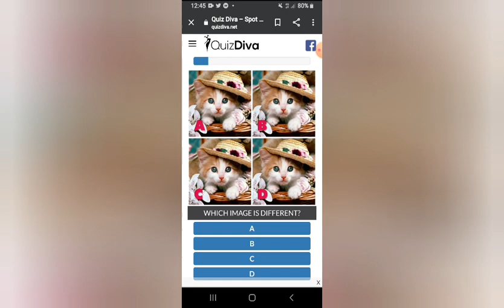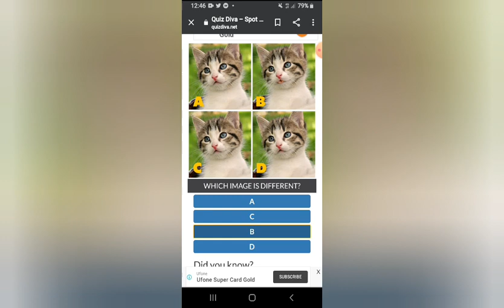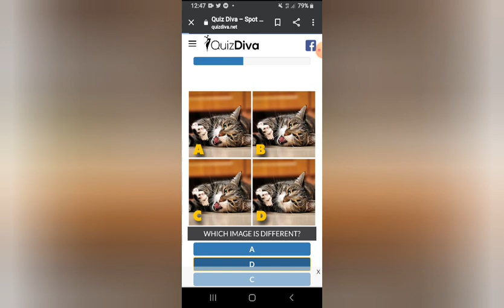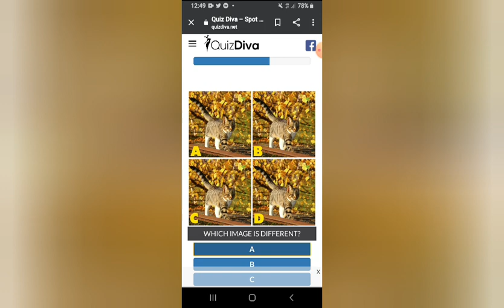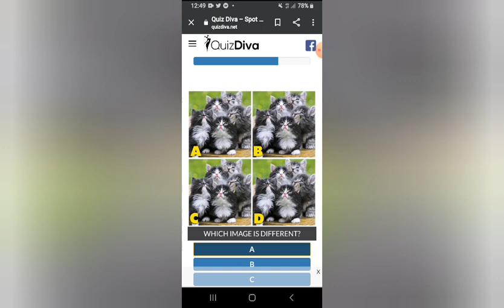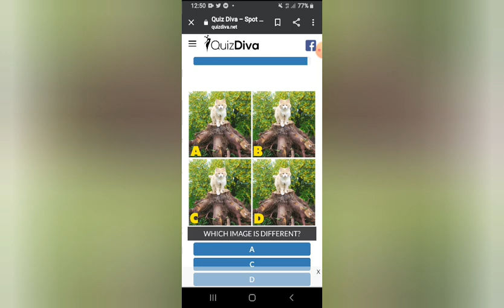SPOT THE DIFFERENCE KITTY QUIZ/LATEST VERISON2021/QUIZDIVA